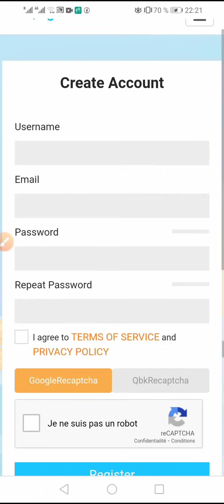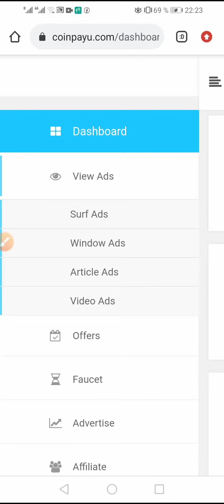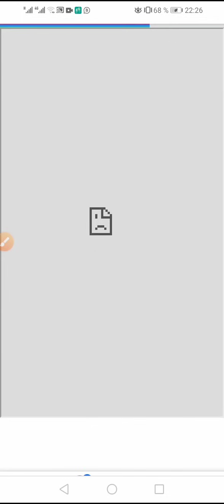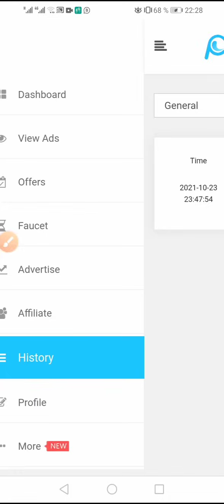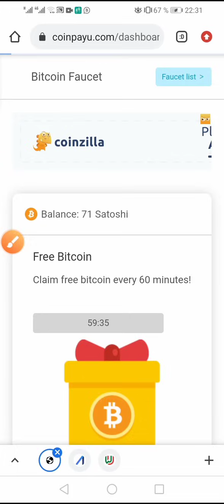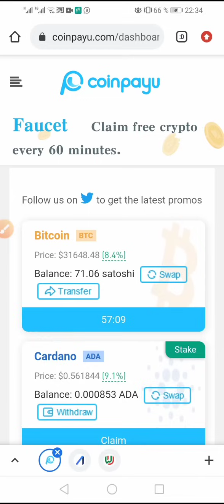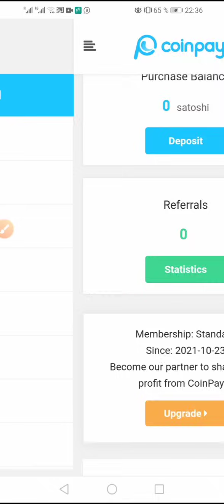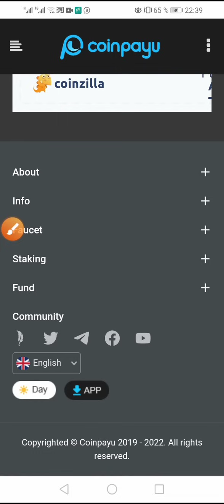Gagner des bitcoin gratuitement et rapidement sans investiment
Sur cette site tu peux gagner des crypto-monnaie gratuitement sans investiment

crypto,cryptomonnaie,crypto monnaie,gagner de l'argent avec les crypto monnaies,gagner de l'argent,investir en crypto monnaie,investir dans la crypto monnaie,comment gagner de l'argent avec la crypto monnaie,gagner de largent en crypto monnaie,argent crypto monnaie,investissement,coinbase,swissborg,crypto.com,binance,nexo,celsius,bitcoin,avoir du bitcoin,gagner du bitcoin,ethereum,acheter de la crypto monnaie,investissement en crypto monnaie,hasheur
crypto
cryptomonnaie
crypto monnaie
gagner de l'argent avec les crypto monnaies
gagner de l'argent
investir en crypto monnaie
investir dans la crypto monnaie
comment gagner de l'argent avec la crypto monnaie
gagner de largent en crypto monnaie
argent crypto monnaie
investissement
coinbase
swissborg
binance
nexo
celsius
bitcoin
avoir du bitcoin
gagner du bitcoin
ethereum
acheter de la crypto monnaie
investissement en crypto monnaie
julien roman
hasheur
devenir millionnaire
ecom frenchtouch
gagner de largent avec google
google
profiskills
yomi denzel
philippe sk
gmail